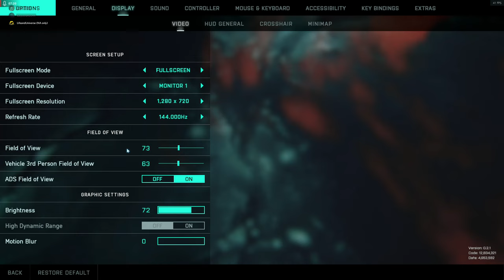2K60 BF2042 Crane Turret trololo